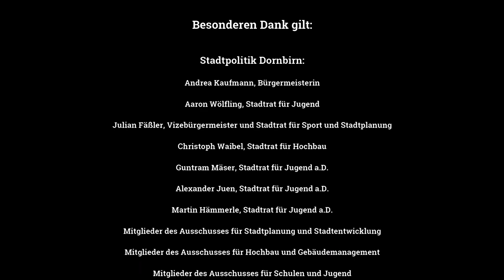SKATEHALLE DORNBIRN mp4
SKATER:INNEN
SIMON RIEDER, JOSHUA GRABUL, PAUL ELLER, PATRICC WOLF
FABIAN TAMEGGER, NADJA NESENSOHN, CHUCK BAUER

FILM/EDIT
PATRICK SILA

MUSIK
GAS - BANDO

besonderen dank gilt

Stadtpolitik Dornbirn:

Andrea Kaufmann, Bürgermeisterin
Aaron Wölfling, Stadtrat für Jugend
Julian Fäßler, Vizebürgermeister und Stadtrat für Sport und Stadtplanung
Christoph Waibel, Stadtrat für Hochbau
Guntram Mäser, Stadtrat für Jugend a.D.
Alexander Juen, Stadtrat für Jugend a.D.
Martin Hämmerle, Stadtrat für Jugend a.D.
Mitglieder des Ausschusses für Stadtplanung und Stadtentwicklung
Mitglieder des Ausschusses für Hochbau und Gebäudemanagement
Mitglieder des Ausschusses für Schulen und Jugend

Politik und Verwaltung des Landes Vorarlberg:

Markus Wallner, Landeshauptmann
Thomas Müller, Jugend und Familie Land Vorarlberg
Christian Netzer, Kinder- und Jugendanwalt
Heiko Moosbrugger, Raumplanung Land Vorarlberg

Mitarbeiter:innen Stadt Dornbirn:

Edda Lohmann, Bauleitung Abteilung Hochbau
Martin Assmann, Gruppenleitung Stadtplanung und Stadtentwicklung
Elmar Luger, Jugendkoordinator
Jürgen Albrich, Leitung Sportabteilung
Sebastian Gabriel, Baurechtsabteilung
Hubert Dreher, Straßenmeisterei
Gerold Perle, Hochbau
Raimund Spiegel, Finanzabteilung

Jugendnetzwerk der Stadt Dornbirn:

Vorstand und Geschäftsführung OJA Dornbirn, Obfrau Beate Hartmann
Vorstand jugendornbirn, Obmann Christian Weiskopf
Beteiligungsgruppe der Skater: Großer Dank stellvertretend für alle an Alexander Kramer, Atreju Füssinger, Christian Ortner, Fridolin Loacker, Johannes Meusburger und viele andere mehr
Dornbirner Feuerwehrjugend, Philipp Wohlgenannt
Jugendrotkreuz Dornbirn, Stefanie Schlacher

Ausführende Baufirmen:

Spoffparks Wien, vertreten durch Ruben, Luki, Matt, Frido, Ben, Nikki, Alois
EGD, Murat Saygin
Kalb Spenglerei, Markus Kalb
Bejos Spenglerei, Jochen Berchtold
Kaufmann Reinigungen, Wolfgang Horst Kaufmann